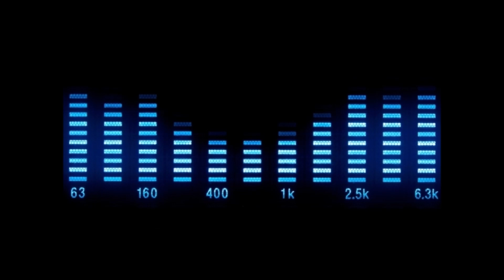Supercop - Run Run Baby (Extended Mix)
Planet Records - PL 023
Vinyl, 12" - Side A1